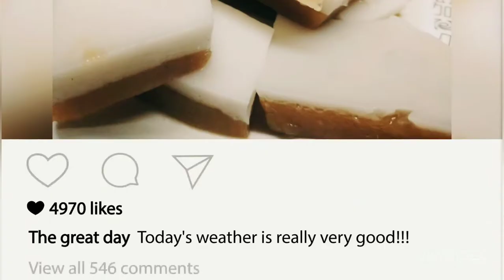How to make mango,coconut milk,coconut water agar agar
Ingredients:
Agar agar: 10grm
Mango pulp: 1big size
Sugar: 50grm
Brown sugar: 3 tablespoon
Coconut milk: 130 ml
Coconut water: 120 ml